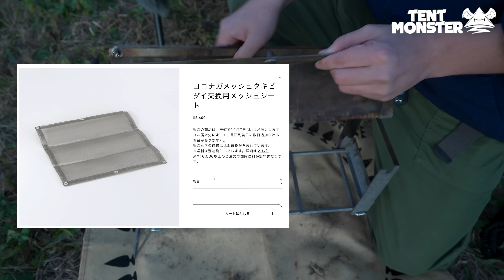【最後の受注生産】この焚き火台売れてます。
【紹介商品】
original焚き火台12/31迄　受注受付中！

このチャンネルではキャンプ用品を中心にご紹介をしております。

【公式】TENT MONSTER RENTAL宛先

テント# キャンプ#テントレンタル